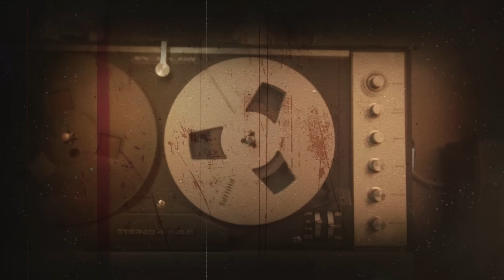APALAGI INI ?! PENGANTARAN MOTOR KE ALAM GAIB‼️ NYARIS TERJEBAK DAN TIDAK BISA PULANG ?!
Hamdi dan Bagas menerima pesanan tak terduga untuk mengirim 2 unit motor di saat dealer mereka berada dalam kondisi sulit. Saat tiba di alamat pembeli, suasana di sekitar terasa berbeda, Cahaya pagi yang menyinari desa, menciptakan bayangan alami di sekitar pepohonan yang gemetar karena hembusan angin.

Saat mengantarkan motor pertama, desa terasa biasa, namun ketika mereka kembali keesokan harinya, kejanggalan mulai terkuak. Desa yang semalam terasa hidup, kini memancarkan aura yang misterius.

Rumah-rumah penduduk, yang semalam diterangi oleh lampu temaram, kini semuanya menjadi gelap..

Ada rahasia mengejutkan yang sulit mereka terima, dan menjadi pengalaman hidup yang tidak pernah bisa mereka lupakan

Bagaimana kelanjutan ceritanya?

masuk alam gaib, alam jin, kisah nyata !